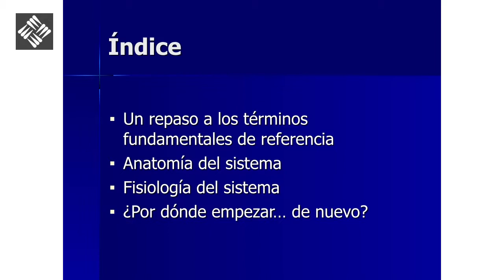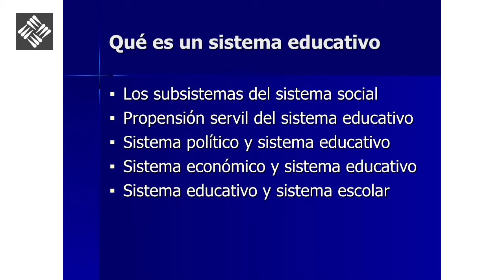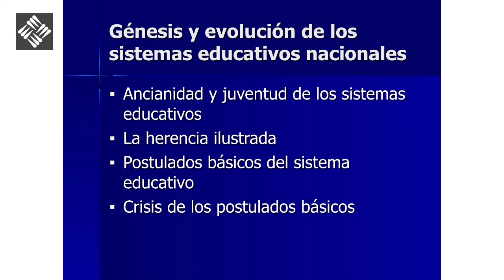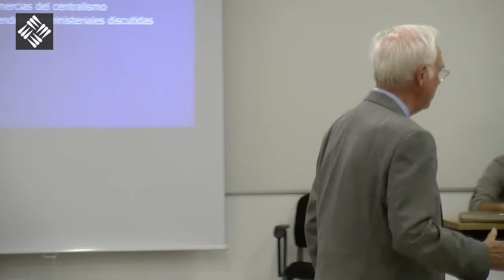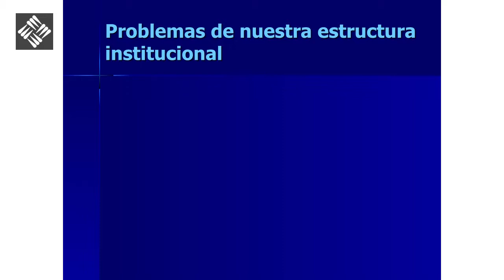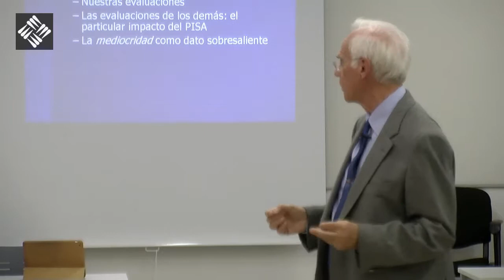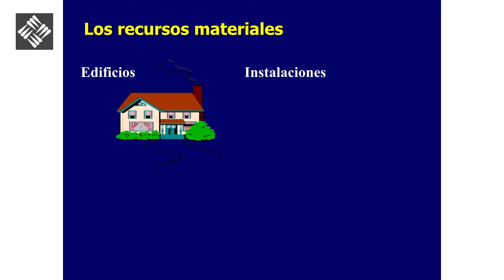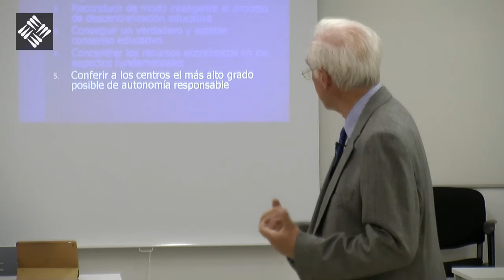El sistema educativo español en contexto internacional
El Profesor Dr. José Luis García Garrido, Doctor en Filosofía y Letras y en Ciencias de la Educación por la Universidad de Navarra y Catedrático Emérito de la UNED, nos explica cuál es la situación del sistema educativo en España, vista en el contexto internacional. Nos anima a cada uno de nosotros a plantearnos cómo podemos colaborar para mejorarlo.